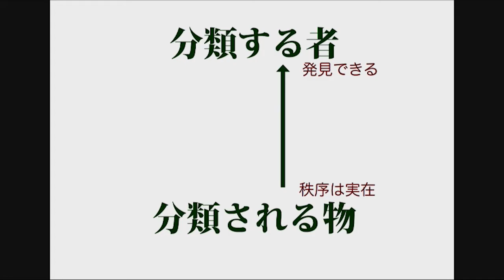三中信宏×山本貴光×吉川浩満「分ける、つなぐ、で考える——分類と系統樹から見える世界」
こちらの動画はダイジェスト版です。
ニコ生タイムシフトにて9/8(金)まで販売しております。

番組に関する最新の情報は下記URLからご確認ください。

人間は複雑なデータそのものを見て理解することができない。それゆえ人類は長い歴史のなかで、情報を分類・体系化し、整理して理解する技術を発展させてきた。

三中信宏は『思考の体系学』（春秋社）や『系統樹曼荼羅』（NTT出版）といった著作を通じて、分類と系統樹による体系化の技術について、数多くの図版をもちいながら詳細に論じてきた。三中の著作には、ネットワーク理論や生物学、アート、哲学といったさまざまな領域をまたがる、まさに文系と理系の壁を超えた豊かな思考の世界が広がっている。文系と理系を超えた共通のテーマ、ということは、そこにはなにか人類普遍の問題があるに違いない！

鼎談相手は『ゲンロンβ』連載でもおなじみの山本貴光＆吉川浩満コンビ。山本は『「百学連環」を読む』（三省堂）で学問の「分けられ方」を、吉川は『理不尽な進化』（朝日出版社）で進化という「系統樹」の問題をそれぞれ扱ってきた。分類と系統樹の世界の魅力について、文理の壁を超えた3人が存分に語る。